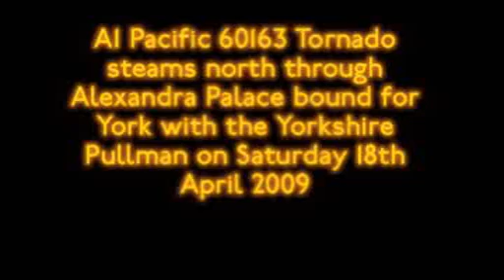Tornado Apr 2009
A1 Pacific 60163 Tornado steams north through Alexandra Palace bound for York on Saturday 18th April 2009